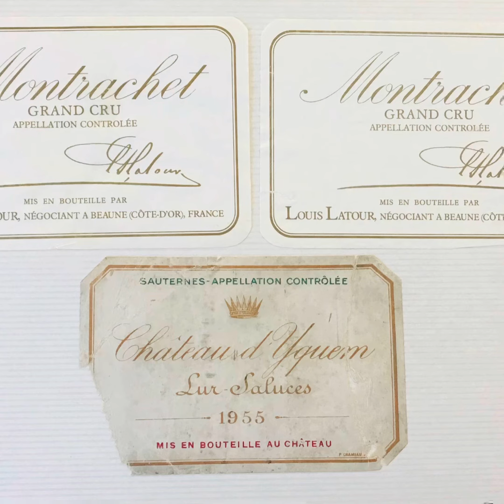FERNANDO ALLENDE EN MONACO Carrera Fórmula 1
En el personaje de Rubén Ibarurri en 1988